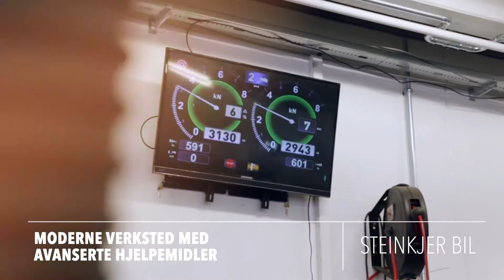Steinkjer Bil AS: Verksted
Produsert av VinnVinn Reklame i Trondheim.